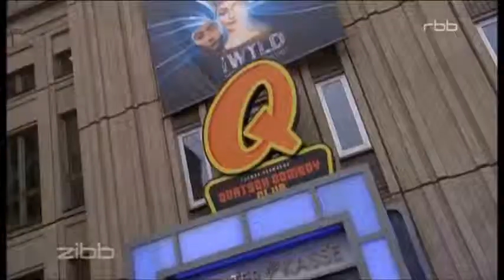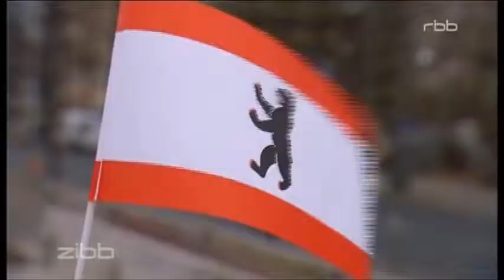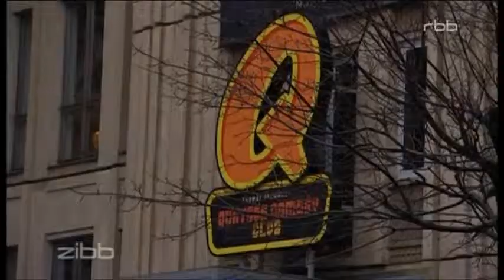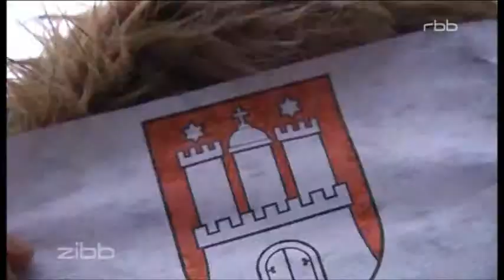zibb: "Olympiabewerbung" (09.03.2015)